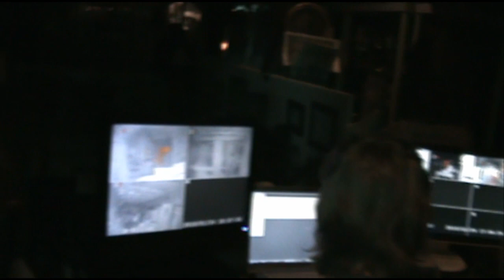EPPA Investigation 201001 Gettysburg PA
Brief walk through before the investigation.